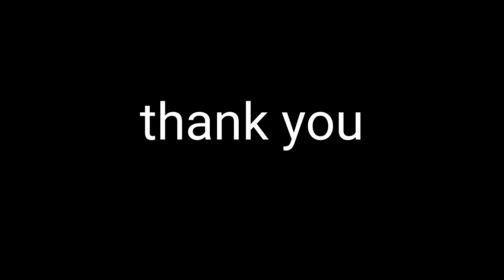Velg Adjustable Mini RC Drift No Drift No Fun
Mohon maaf jika ada suara, penjelasan atau tulisan yang kurang tepat
Roda belakang bergoyang goyang bukan karena Velg-nya tapi karena kitnya kurang baik 🤭🤭🤭
Karena cara bicara blepoton, mohon di maklumi
Untuk yang lebih faham mohon penjelasannya di kolom komentar ya
terimakasih